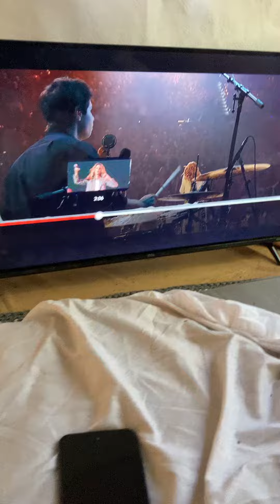AND don’t you EVER FORGET it. (He Must Be WORSHIPPED in Spirit & TRUTH) - YAHSHA - MY NAME